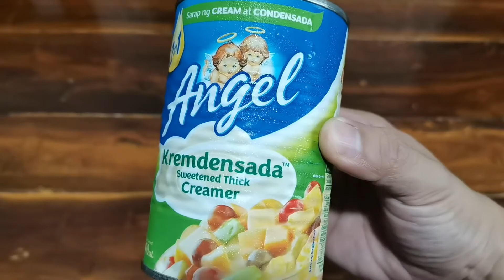NO FREEZER! MANGO YAKULT ICECREAM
5 MINUTES, NO FREEZER, MANGO YAKULT ICECREAM